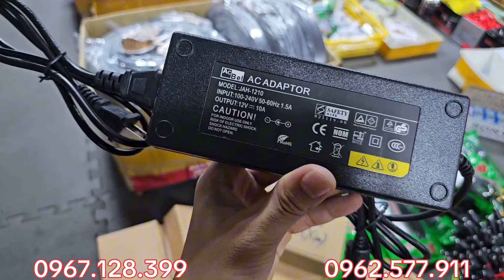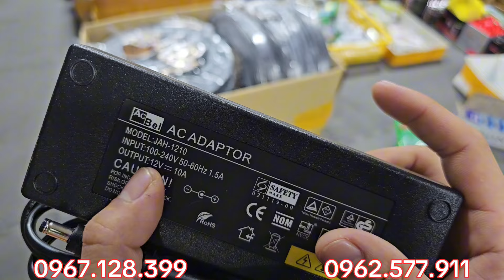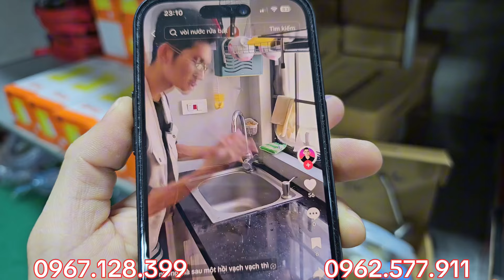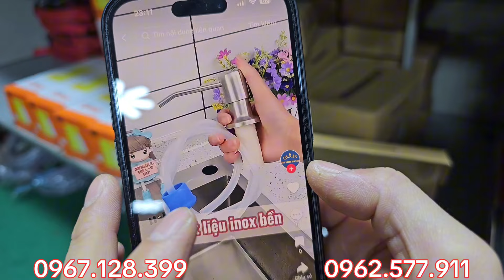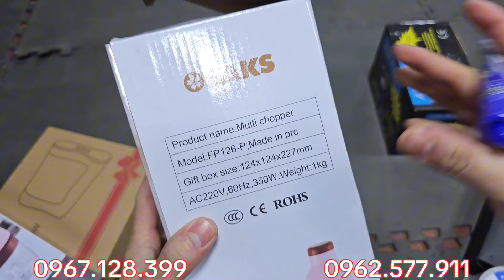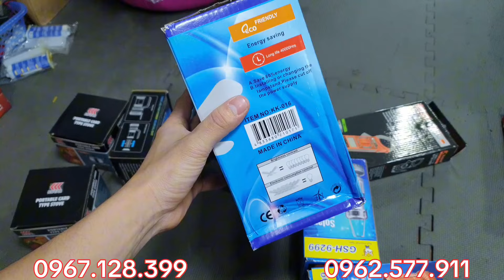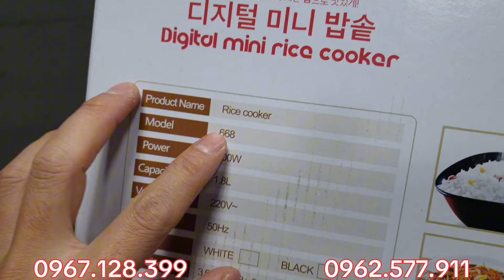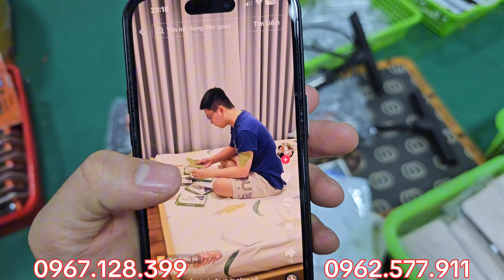SIÊU PHẨM VỪA VỀ, máy khoan pin, đầu chuyển bu lông, bấm ghim bãi nhật, dây thít cân kí